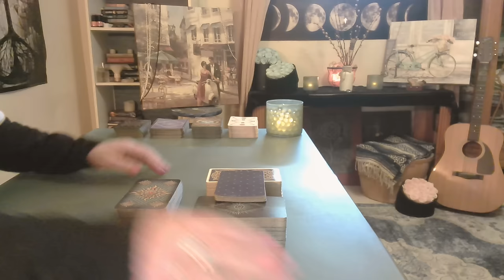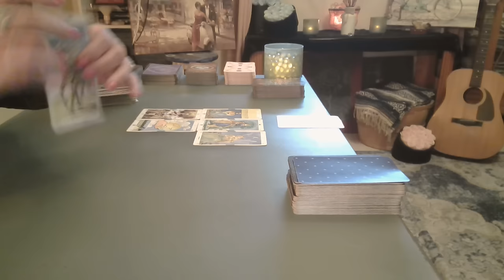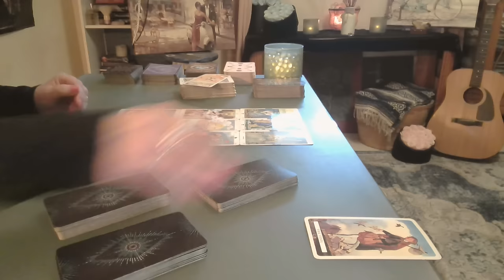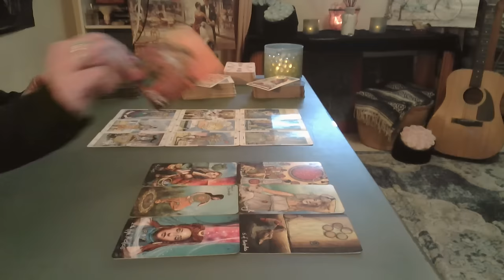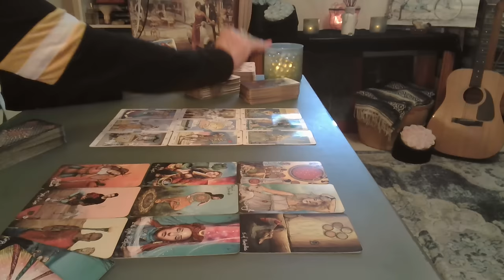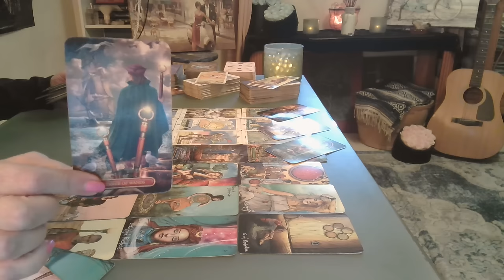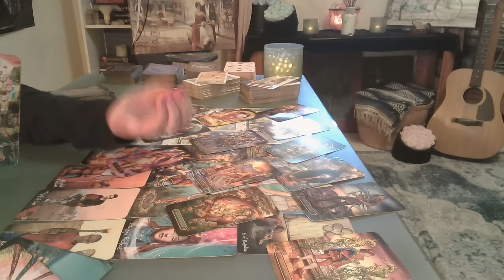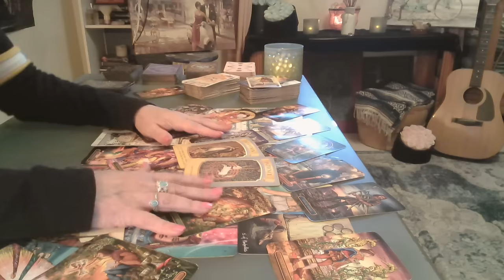Twin Flames: Nothing Compares to You ❤️ A True Love Story - Intuitive Tarot ❤️ Timeless Love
A love story filled with moments of synchronicity & signs from the universe. Often experienced with meaningful coincidences such as Thinking of Each Other. Ah, divinely orchestrated.  ❤️❤️❤️